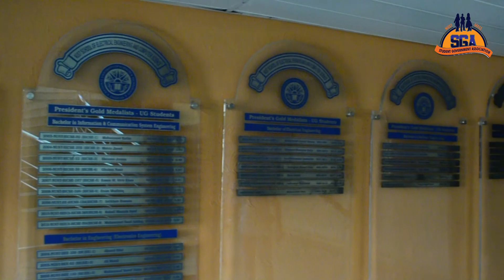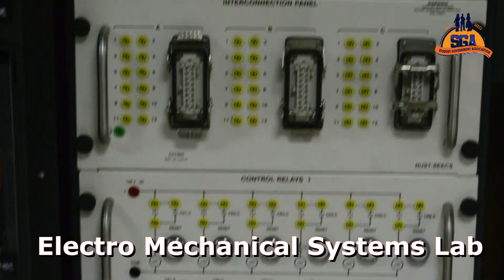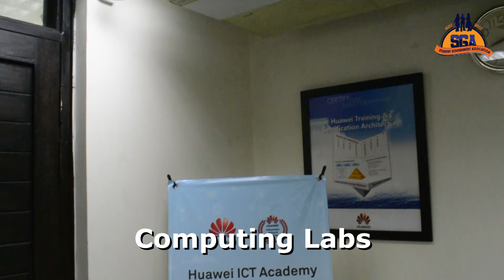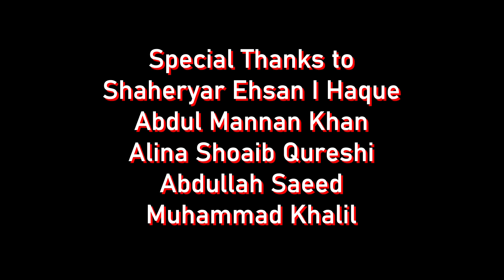Why is SEECS the best department of NUST?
NUST School of Electrical Engineering and Computer Science (NUST-SEECS), formerly NUST Institute of Information Technology, is a constituent school located in Islamabad, Pakistan. NUST-SEECS was launched on self-finance basis in April 1999 as a constituent college of National University of Sciences and Technology, Pakistan (NUST). It was formed due to the demand for quality IT education in the country and the requirement for NUST to launch its own IT department.

Important Entry Test Notes [MCQs Booklet].
For all Engineering Universities of Pakistan e.g.
• NUST
 • PIEAS
• FAST
• GIKI
• UET
• IST
• COMSATS
 If you are in search of Quality Entry Test Notes or you don’t have access to them? Here is the solution: